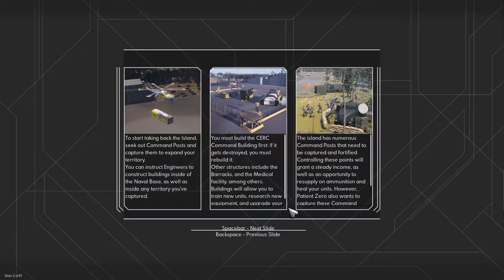Lets Play Cepheus Protocol S4 Ep1 | Pandemic Mode Directors Cut | Skipping Turrets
Join me in my struggles against the zombie hords in this awesome Zombie apocalypse RTS where we need to build our base and send out away teams to track down patient zero in order to stop the apocalypse!